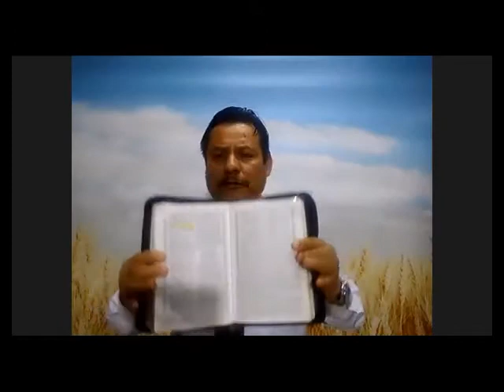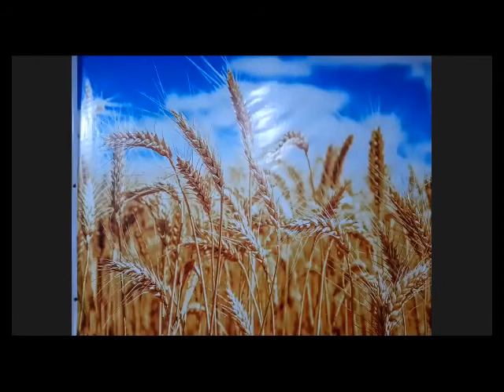2020-10-08-"Convencido, despues Interesado" - Hno. Scabarrozzi